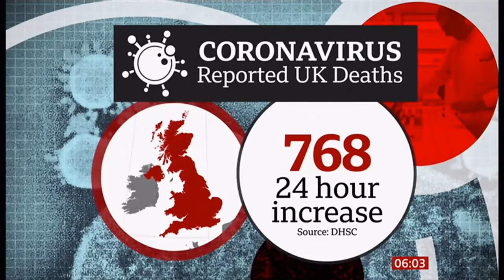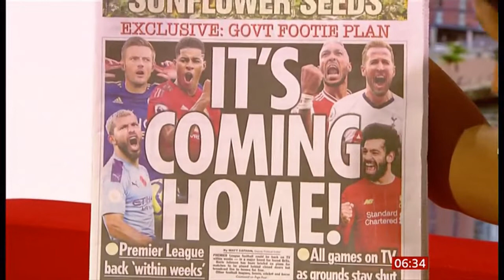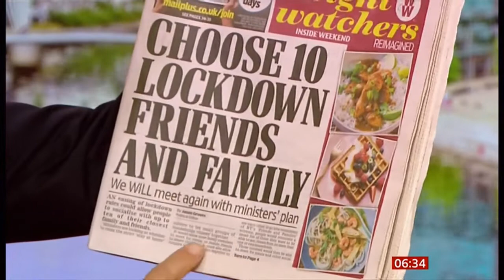Coronavirus (Covid-19) The sun, the fun & the sadness (UK) - BBC News - 25th April 2020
As a glorious sunrises over the UK, Captain Tom Moore makes it a double record being at no. 1 in the charts with 'You'll Never Walk Alone' and football (soccer) may be coming back soon for those that want to see matches again. But the the death toll is likely to reach over 20,000 today (and that is JUST from hospital deaths only) and an edit of two twin sisters, who were nurses and both died at the same time with this virus.